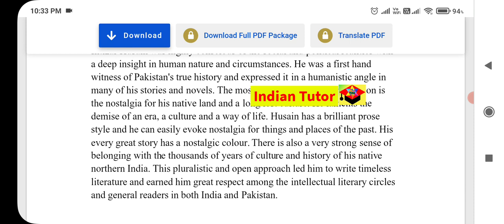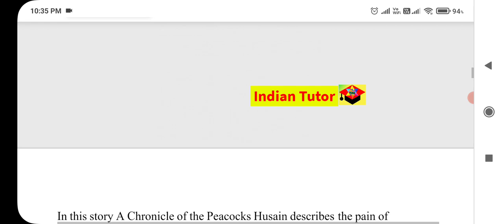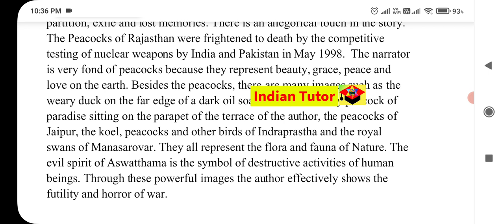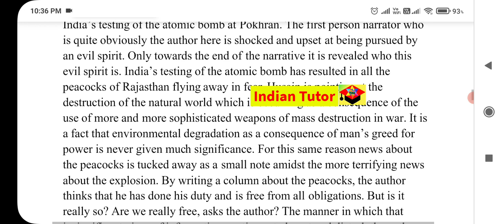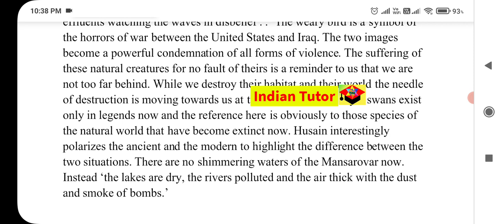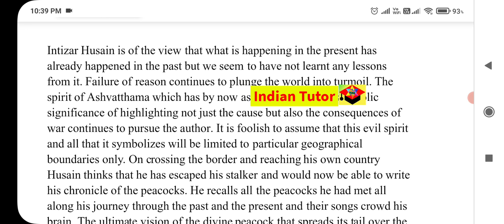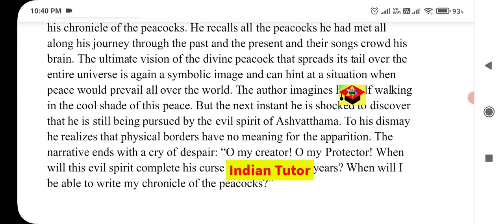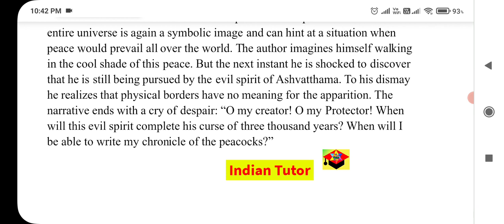Individual & society | A Chronicle of the Peacocks by Intizar Husain | Chronicle of Peacocks Summary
Description
Hi, So this channel 📸 is all about 📖 Education.

On this channel, I will be helping out with admit cards, answer keys, results, cutoffs, college and institute reviews.

You can also support 🤗 another channel that is Bulbul Vog.

Keep supporting🌈

a chronicle of the peacocks,
a chronicle of the peacocks by intizar husain,
a chronicle of the peacocks analysis,
a chronicle of the peacock summary in hindi,
a chronicle of the peacock questions and answers,
a chronicle of the peacocks summary,
a chronicle of the peacock by imtiaz hussain,
a chronicle of the peacock summary in malayalam,
a chronicle of the peacocks malayalam summary